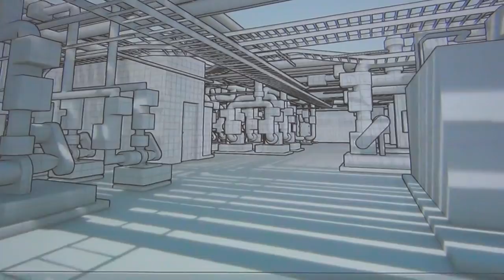AutoCad Drawing of Existing Process Piping Buildings, Indoor Reality Mapping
*additional post production work and cost is required to identify process piping size and to render in 3d as shown in this video. THIS IS NOT an automated feature of Indoor Reality. Yet. Piping may be view-able in the   interactive environment of the IR dashboard then gaming technology is used to render into 3d and VR.

We provide 3D mapping and visual documentation of the interior of buildings.

Our web based visualization tool enables you to;
a. Virtually navigate a 3D space your electronic device including; desktop, mobile, or virtual reality head mounted device.
b. Tag and locate items in the tool
c. Measure dimensions of scenes or objects accurately
d. Have team collaboration from locations around the country

Hello... Are you involved in a construction project that requires modifying a building as it's built but don't have current blueprints At Indoor Reality we have the solution. ...  All we have to do is walk the job site with our data capture device. Shortly thereafter, a web link that you can go to and view that as built in 3D. This also including being able to take measurements, annotate the scene, and fully collaborate with stakeholders worldwide. Seeing 3D - 360° is a real plus in jobsite documentation.

are you looking for a drawing of an existing process piping room indoor reality can scan that room are you looking for are you looking for a drawing of an existing facility indoor reality can come in and map your interior spaces contact us at eight one six nine one nine one five nine five